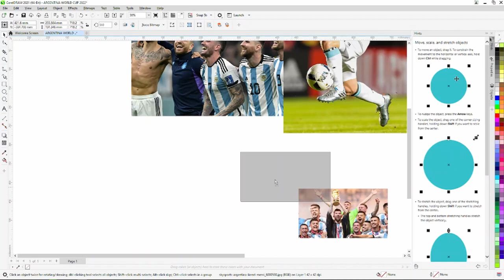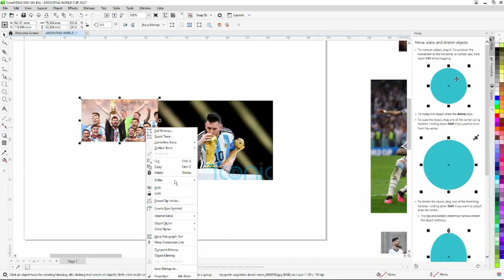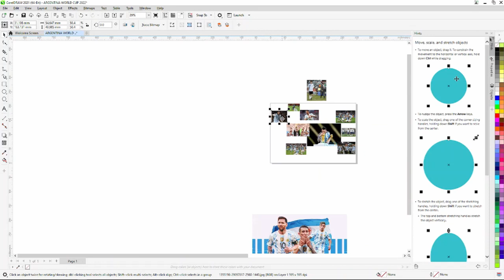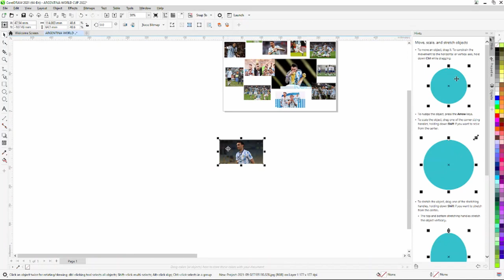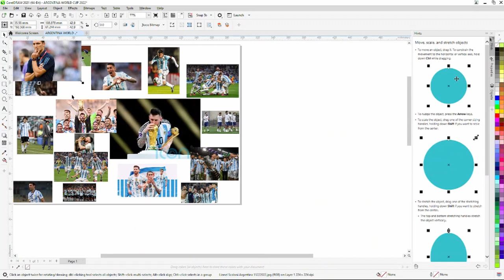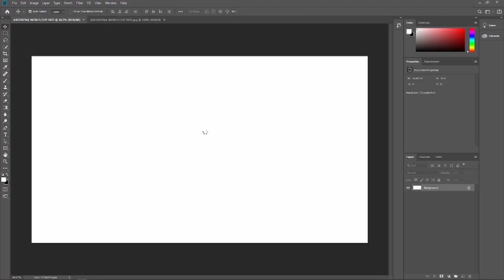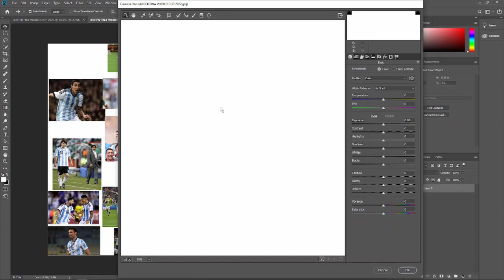Argentina national team world cup 2022 winners | the best fan art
designed by : andydennis